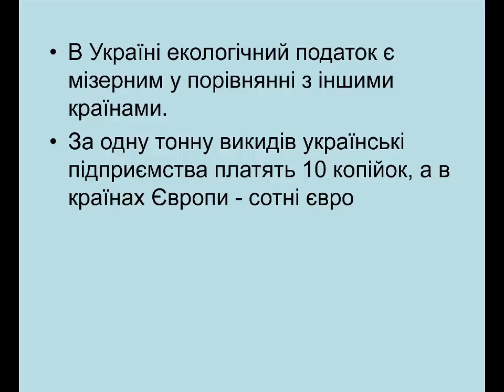Тренінг «Інвайронментальна агресія. Запобігання захвату ресурсів».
Тренінг «Інвайронментальна агресія. Запобігання захвату ресурсів». Харківський національний економічний університет
імені Семена Кузнеця.